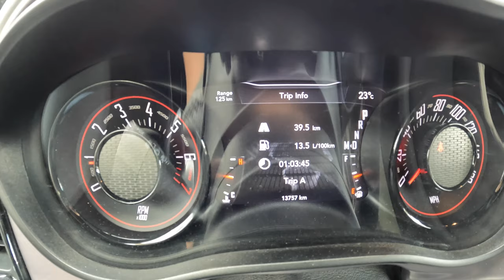Dodge Challenger III [3.6 V6 309HP] | POV Test Drive #1258 Joe Black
Car: Dodge Challenger III 3.6 V6 309HP

0:00 Intro
0:13 Walk-around and interior
1:22 Casual driving
3:00 Highway
7:45 Casual driving
12:30 Bumpy road
13:30 Tunnel
13:50 City drive
20:38 Engine view
20:57 Fuel Consumption

Engine: 3.6L Petrol (Gasolina) 6-cylinders V6
Displacement (cc): 3604
Power: 227 kW/309 hp
Torque: 363 Nm
Transmission: 8-speed automatic 7G-DCT
Traction:  RWD( Rear-Wheel Drive )

Acceleration (0–100 km/h): 6,6 s.
Fuel Consumption Combined in l/100 km by Dodge: 12,4

Fuel Tank Capacity: 75L
Total Range: N/A
Weight: 1750 Kg
Cargo Space: 459 Liter
Model: N/A
Date of Production : 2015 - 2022
Base Price in USA  : 30.825 EUR

Driver: Joe Black
Video: GoPro Hero 10 Black / Sony a6300 + Sigma 16mm f1.4
Audio: Zoom H2n (recorder) & Roland CS-10EM (binaural microphones)
Edit: MacBook Pro / Final cut Pro X